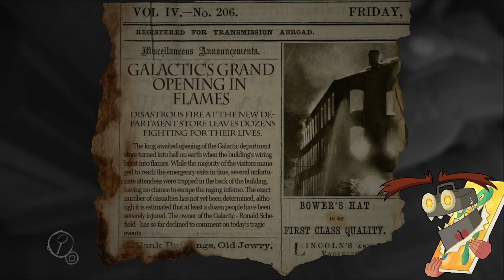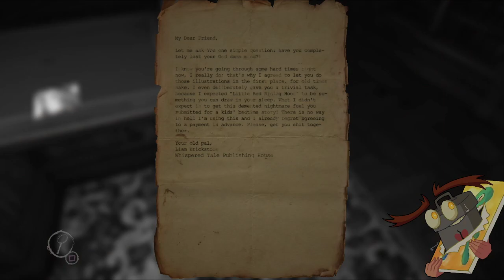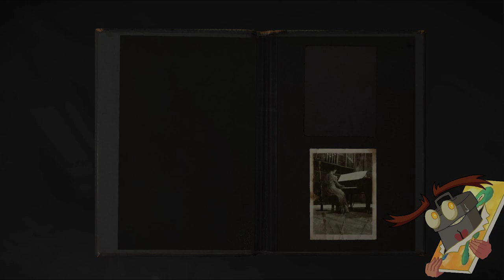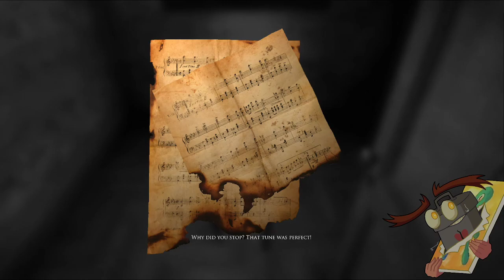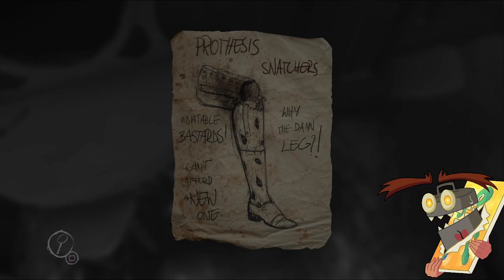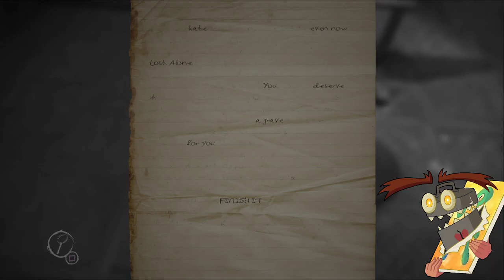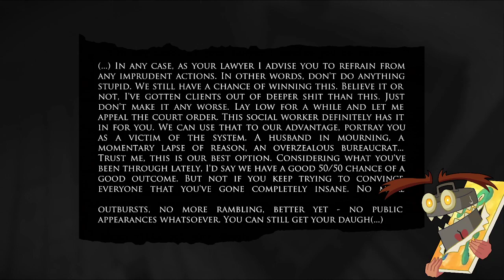Layers of Fear (FULL VOD) Part 1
Streamed on Sunday, October 24, 2021

Come hangout with me on Twitch! Streaming live every Monday, Tuesday, Thursday, and Fridays at 6:30pm central standard time.